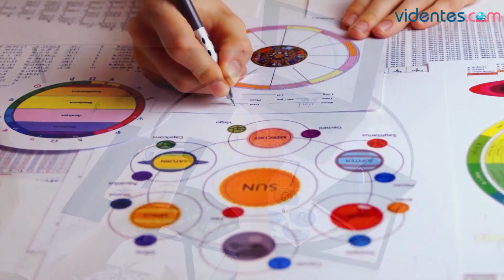HORÓSCOPO DIARIO 💕💖✨ LIBRA ♎️ DOMINGO, 12 DE MAYO DE 2024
Horóscopo de Libra para hoy, domingo 12 de Mayo de 2024. El horóscopo para hoy: descubre tu futuro gracias a mi horóscopo diario para ti.